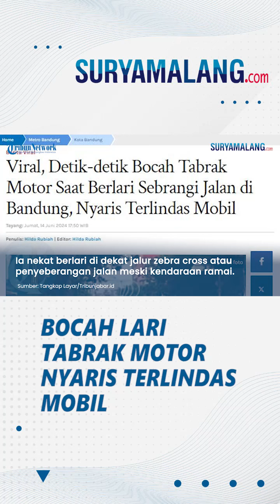Bikin Kaget Pemotor, Detik-detik Bocah Tabrak Motor saat Tidak Hati-hati Sebrangi Jalan di Bandung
Video tersebut viral dibagikan akun Instagram @memomedsos.

Kejadian kecelakaan itu diduga terekam kamera dashcam dari pengendara mobil.

Artikel ini telah tayang di TribunJabar.id dengan judul Viral, Detik-detik Bocah Tabrak Motor Saat Berlari Sebrangi Jalan di Bandung, Nyaris Terlindas Mobil,